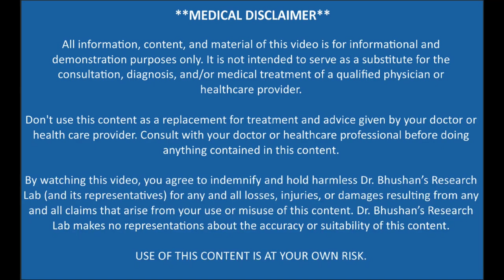ਰਾਤੋ ਰਾਤ ਕਮਰ ਦੇ ਵਿੱਚੋ ਸਾਰਾ ਦਰਦ ਚੂਸ ਲਵੇਗਾ, ਇਹ ਅੱਧਾ ਚਮਚ ਖਾ ਲੋ, ਕਦੇ ਦਰਦ ਦੀ ਗੋਲੀ ਨੀ ਖਾਣੀ ਪਾਉ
Voice and Video - Dr. Sumeer Bhushan
Video ediing - Sandeep Singh

Hi,
In today's video, Dr. Sumeer Bhushan will tell you easy home remedies to cure back pain. So you must watch this video till the end.

This video is in the Punjabi language.